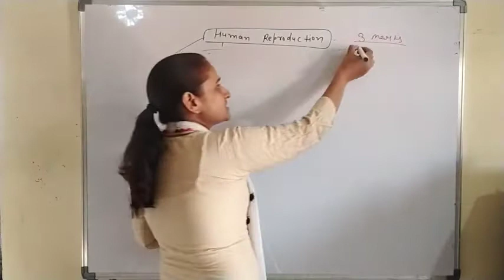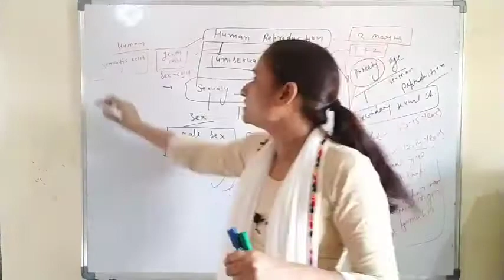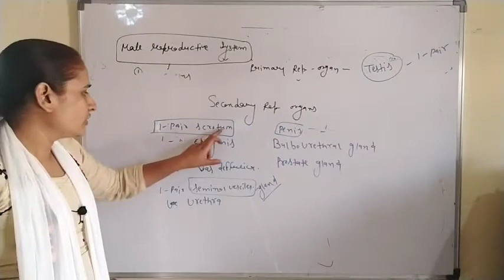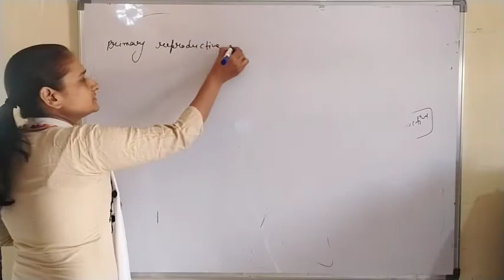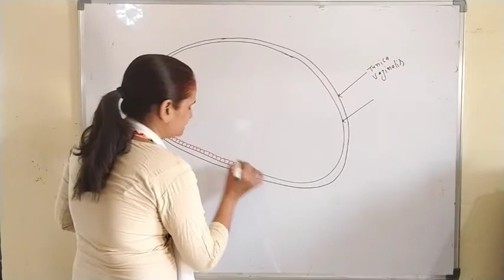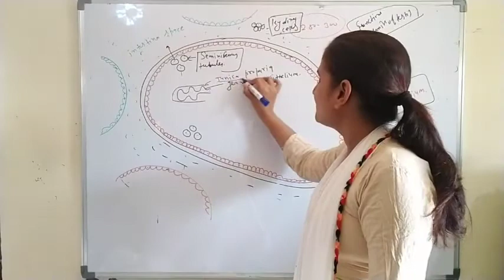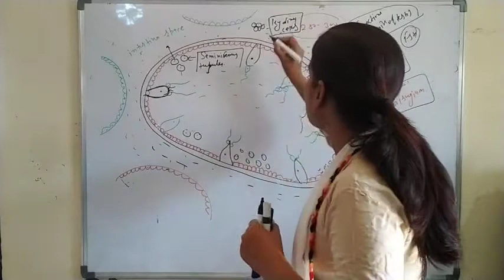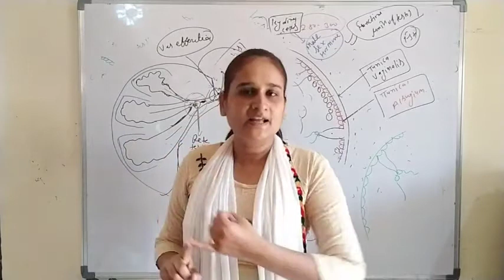class-12th NCERT,chapter-3,Human reproduction (part-1)